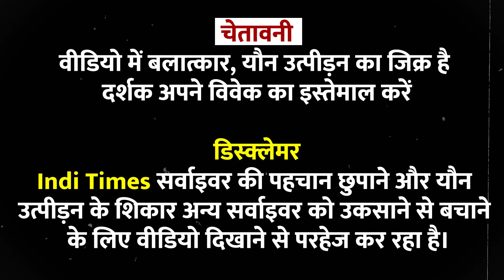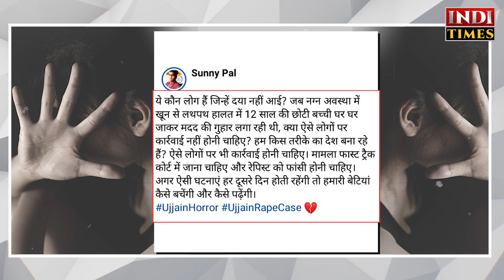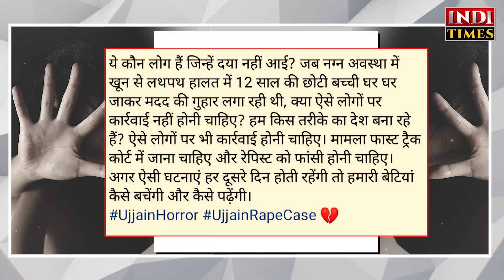Ujjain Rape Case: 12 साल की बच्ची से रेप का आरोपी पुलिस गिरफ्त से भागते हुए घायल, हुआ Accounter?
Ujjain Rape Case: मध्य प्रदेश (Madhya Pradesh) के उज्जैन (Ujjain) से ऐसी खबर सामने आई है जिसे देखकर हर कोई हिल गया है. एक वीडियो सामने आया है जिसमें एक 12 साल की बच्ची बिना कपड़ों के मदद मांगती हुई नजर आ रही है. अब खबर सामने आ रही है कि उन दरिंदो का एनकाउंटर कर दिया गया है.